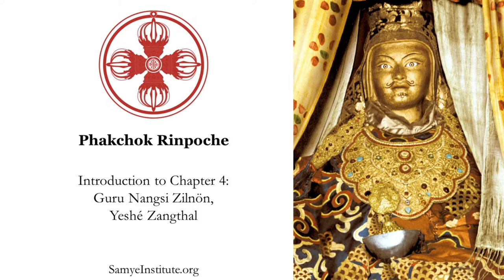The Yeshé Zangthal: Introduction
We're delighted to announce that Samye Institute has released the first part of Kyabgön Phakchok Rinpoche's mahayoga teachings on the Yeshe Zangthal! The first part of these teachings are being made available to all members of Rinpoche's global sangha. In this introductory session, Rinpoche explains the context of the Mahaguru's activities and lays the groundwork for further study of this profound tantra.

Become a Vajrayana member and watch the rest of Rinpoche's teachings on Mahayoga.